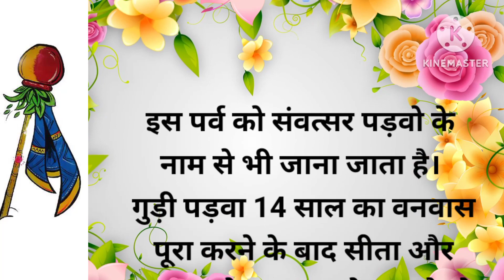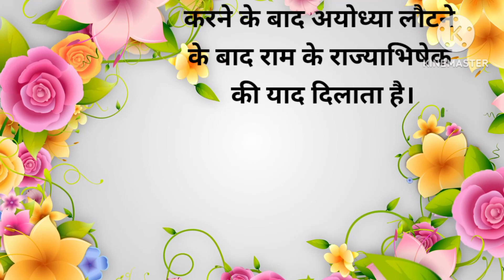गुढ़ी पाडवा क्यों मनाते है, गुढ़ी पाडवा का इतिहास,गुढ़ी पाडवा पर निबंध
गुढ़ी पाडवा क्यों मनाते हैं, गुढ़ी पाडवा का इतिहास,,

गुढ़ी पाडवा पर निबंध लेखन हिंदी में,